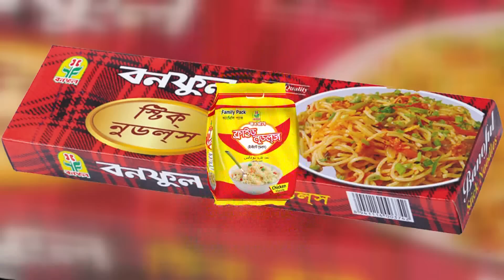ফটিকছড়ির নাজিরহাট-কাজীরহাট ভেঙ্গে পরা ব্রিজের সংস্কার কাজের উদ্বোধন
ফটিকছড়ির নাজিরহাট-কাজীরহাট সড়কের মন্দাকিনি খালের উপর নির্মিত বেইলি ব্রিজ ভেঙ্গে পরা ৪৮ দিন পরে শুক্রবার বিকালে সংস্কার কাজের উদ্বোধন হয় । উপজেলা প্রকৌশলী বিল্লাল হোসেনের সভাপতিত্বে অনুষ্ঠিত এক পথ সভায়
প্রধান অতিথি ছিলেন উপজেলা পরিষদ চেয়ারম্যান তৌহিদুল আলম বাবু। এতে বিশেষ অতিথি ছিলেন উপজেলা নির্বাহী কর্মকর্তা দীপক কুমার রায়, উপজেলা আওয়ামীলীগের সভাপতি মজিবুল হক চৌধুরী, ইউপি চেয়ারম্যান আবু তালেব  চৌধুরী। রাজনীবিদ ইউসুফের সঞ্চালনায় এতে বক্তব্য রাখেন, বীর মুক্তযোদ্ধা ইসমাঈল হোসেন, মহিউদ্দিন, এসএম মোর্শেদুল আমিন প্রমুখ। এসময় প্রধান অতিথি বলেন, নৌকায় ভোট দিয়েছেন বলে দেশের উন্নয়নের জোয়ার বয়ে যাচ্ছে। দেশ আজ উন্নয়নের রোল মডল। পরিশেষে ফটিকছড়ির সংসদ আলহাজ্ব নজিবুল মাইজভান্ডারীর অশু রোগ মুক্তি কামনা করে সকালের কাছে দোয়া প্রার্থনা করেন। পথসভা শেষে ভেঙ্গে পরা ব্রিজের উদ্বোধন করেন অতিথিবৃন্দ ও এলাকাবাসী।